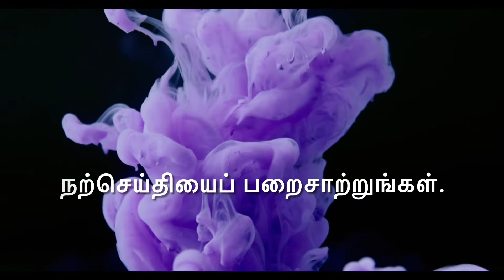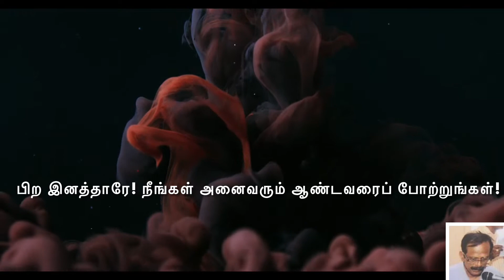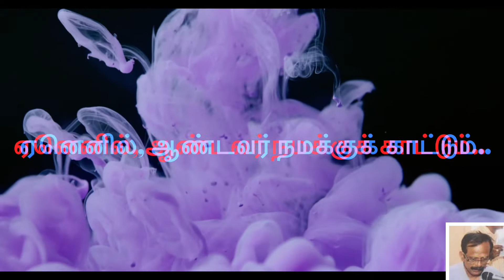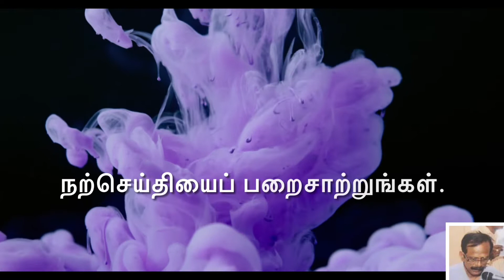திருப்பாடல்117 Christiansongs உலகெங்கும்சென்றுபடைப்பிற்கெல்லாம்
திருப்பாடல்117

பல்லவி: உலகெங்கும் சென்று படைப்பிற்கெல்லாம் நற்செய்தியைப் பறைசாற்றுங்கள்.

சரணம் 1
பிற இனத்தாரே! நீங்கள் அனைவரும் ஆண்டவரைப் போற்றுங்கள்!
மக்களினத்தாரே! நீங்கள் அனைவரும் அவரைப் புகழுங்கள்! - பல்லவி

சரணம் 2
ஏனெனில், ஆண்டவர் நமக்குக் காட்டும் மாறாத அன்பு மிகப் பெரிது;
அவரது உண்மை என்றென்றும் நிலைத்துள்ளது. - பல்லவி

இந்த திருப்பாடலை  பாகேஸ்வரி என்ற ராகத்தின் அடிப்படையில் இசை அமைக்க முயற்சித்துள்ளேன்.

பாகேஸ்வரி:
ஆரோகணம்
ச க ம த நி ச்

அவரோகணம்
ச் நி த மபதகா ம ரி சா

Song writing,Keyboard &Video making: Y.Joseph .
Violin: Navin D Vevien

Singer:Kemila De Nihetha
Chorus:  S DevaRajan, Louis Prabagar &Napolean

 Y.Joseph,
Amman Nagar, Kattur, Trichy
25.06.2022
Ph..9487956330